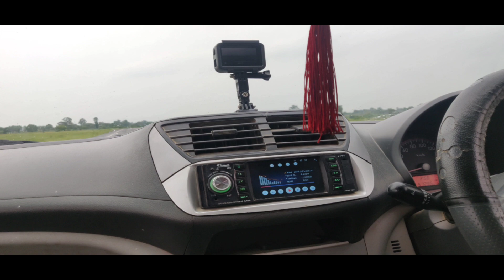New raipur to Ramanujganj By Car 1 Day Trip rpm vlog